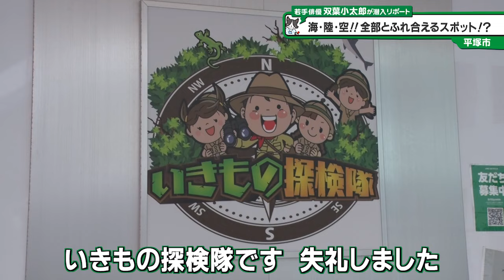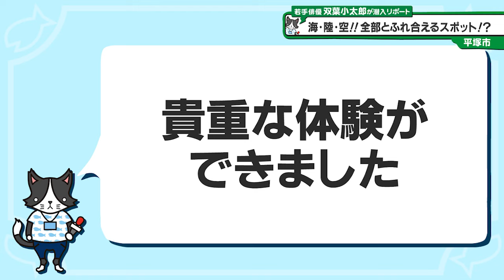猫のひたいほどワイド #1349 リポート大賞・双葉小太郎「海・陸・空！！全部と触れ合えるスポット！？」（平塚市）